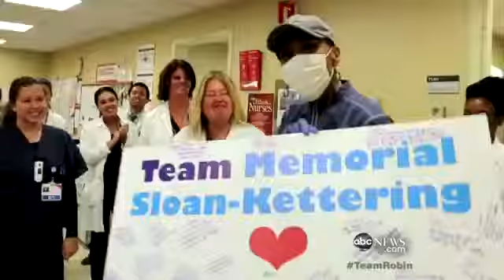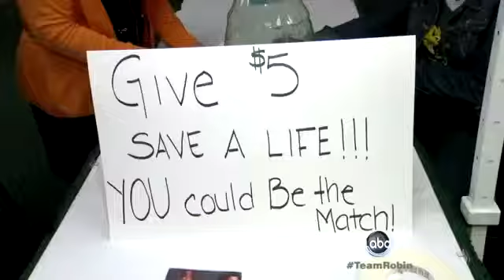Robin Roberts` Journey: Going Hom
Part 4: After five months recuperating in her N.Y. apartment, Roberts visits her childhood home.